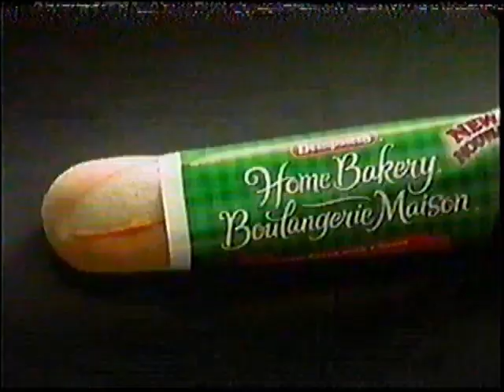Vieille publicité: Dempster's Boulangerie Maison (2002)